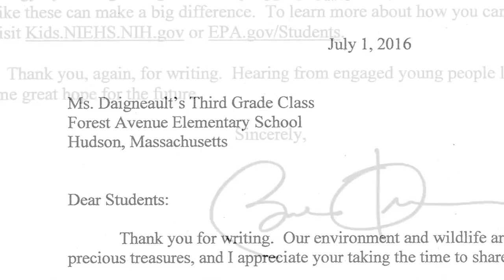Professional Development for Teachers at Drumlin Farm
After participating in an immersive professional development program at Drumlin Farm Wildlife Sanctuary in Lincoln, MA, Michelle Daigneault of Hudson Public Schools took her students, and her classroom, outside to study the natural world. Learn more about Drumlin Farm Wildlife Sanctuary’s professional development program